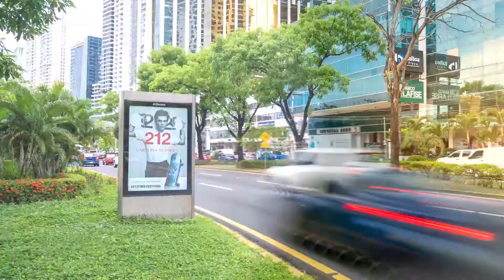La Publicidad Exterior está de moda | JCDecaux Top Media Panamá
Las marcas de moda confían en el poder de la Publicidad Exterior para construir fama de marca gracias a una visibilidad imprescindible en ubicaciones exclusivas de la ciudad